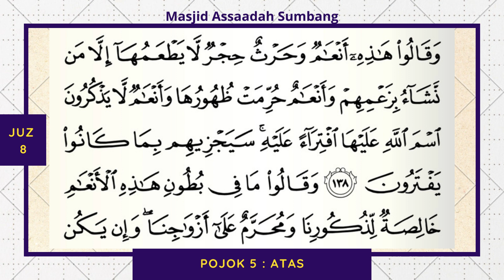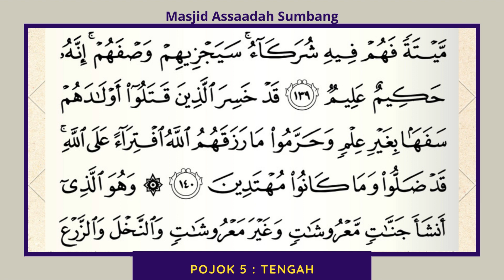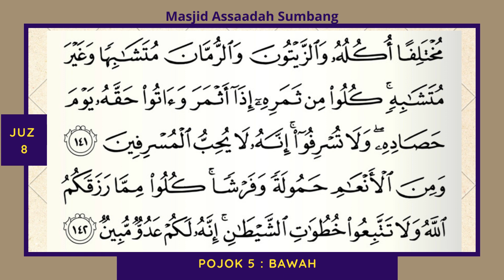Juz 8 I Halaman 1-5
0:00     - Intro
0:05     - Pojok 1
3:27     - Pojok 2
6:44     - Pojok 3
10:16   - Pojok 4
13:12   - Pojok 5

Murattal oleh Syeikh Mahmoud Khalil Al-Husary dari Mesir, dengan bacaan Mad al-Munfasil.
Riwayat Hafs, Thariq Ubaid bin al-Shabbah (al-Syatibiyyah)

Semoga bermanfaat.